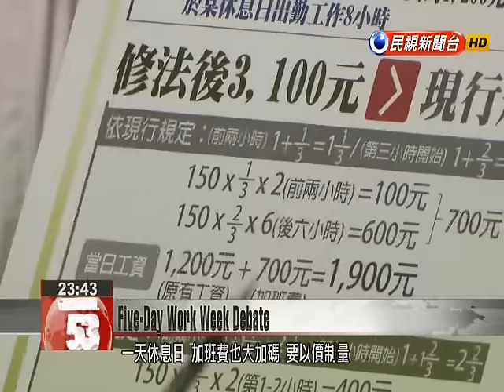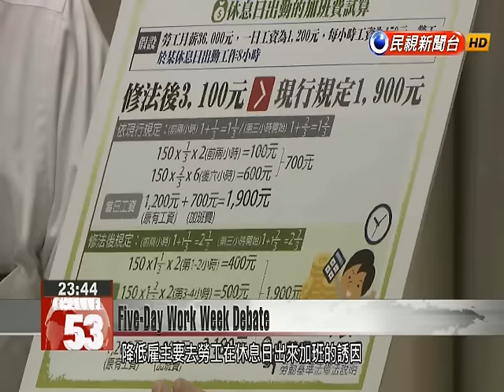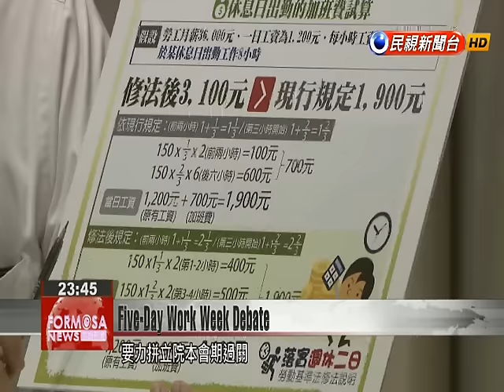Five-Day Work Week Debate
The Labor Ministry announced plans to push a five-day work week proposal with an increased overtime wage rate on one “vacation day” per week, along with existing benefits on another weekly designated holiday. Neither labor groups nor businesses seemed happy with the arrangement, however. Labor Ministry officials explained that their draft proposal for a five-day work week would raise overtime rates on one weekly “vacation day” as a way of bringing down current working hours. The proposal would also preserve a designated weekly “official holiday” on which workers would continue to enjoy existing double overtime pay as well as a guarantee of compensated vacation time.Kuo Fong-yuLabor MinisterThrough our Version 2.0 of the new five-day work week law, we can reach our goal of ensuring two designated holidays and two days of rest per week by decreasing the incentives for employers to send their employees to work on the weekly “vacation day.”Officials said that the passage of their proposal would mandate a large increase in overtime wages assessed on the weekly “vacation day,” from the current rate of two times the normal hourly rate to a sliding rate which would rise from 2.34 on the initial two hours to 2.67 on time worked after that. However, the new draft law hasn’t won many plaudits from either businesses or labor groups.Lin Por-fong CNAIC Chairman Large enterprises naturally will decrease overtime hours to cope with the changes, and decreased overtime hours will cause shrinkage of production capacity. That portion of production capacity will end up being outsourced.Chen Shu-lunTaipei City Confederation of Trade UnionsEmployers are saying they’re going to withdraw from negotiations between workers and management, and the Labor Ministry is still taking cues from the progress of employers in these negotiations. I think that the progress on this legislation has been very irregular.After its expected approval by the Cabinet on Thursday, Version 2.0 of the Labor Ministry’s five-day work week draft law will then go to the Legislature, where the administration will push to pass it during the current legislative session and thereby bring a long-drawn-out series of contentious negotiations to an end.